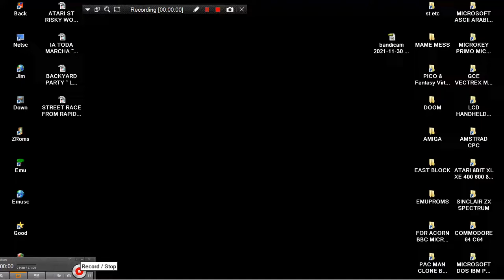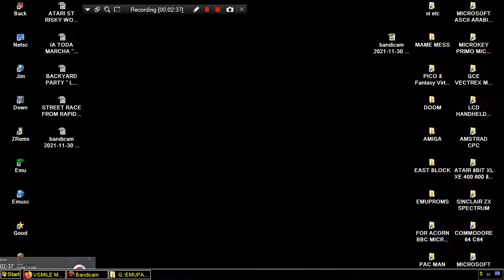BOBSLED BOB SLED FROM RAPID RACE MAME MESS V SMILE MOTION KIDS CONSOLE VSMILE MOTION 2008 VTECH